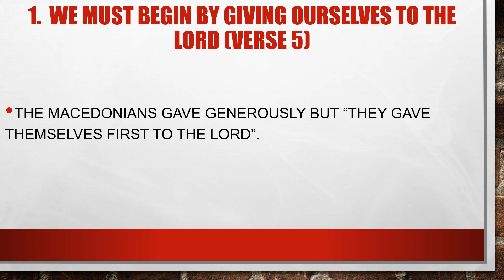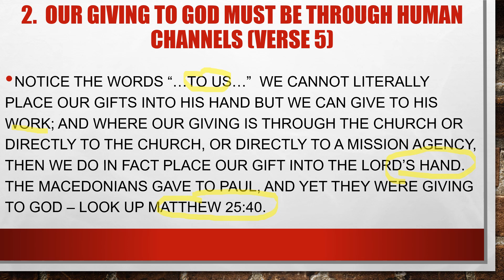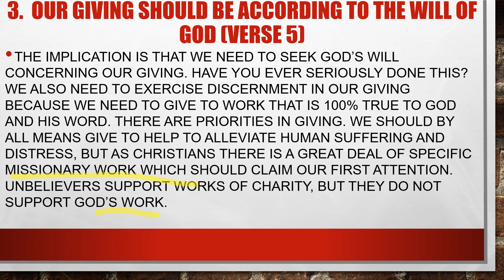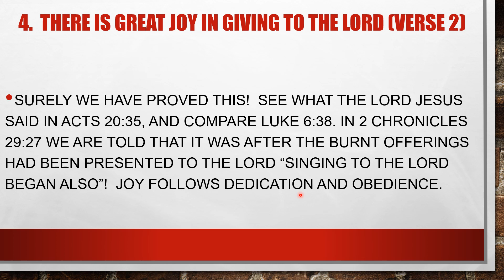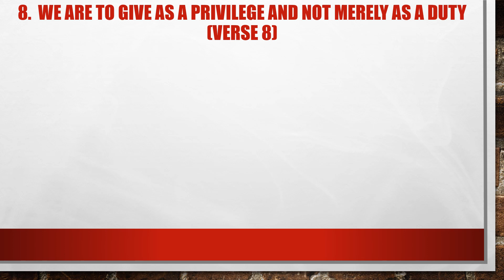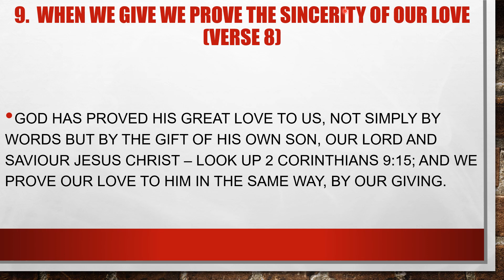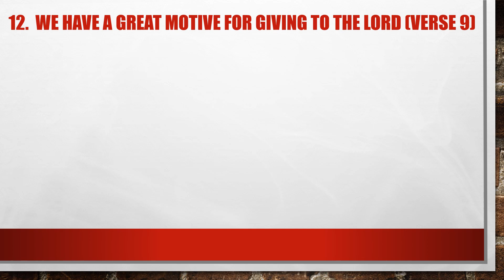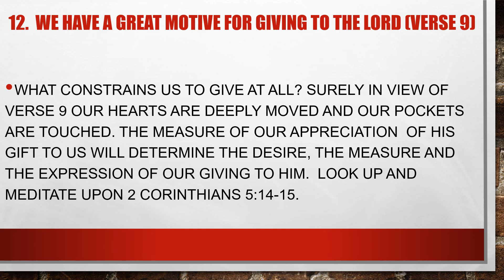Bread Enough and to Spare Series Study 4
Welcome to series 4 of our studies, Bread Enough and to Spare.